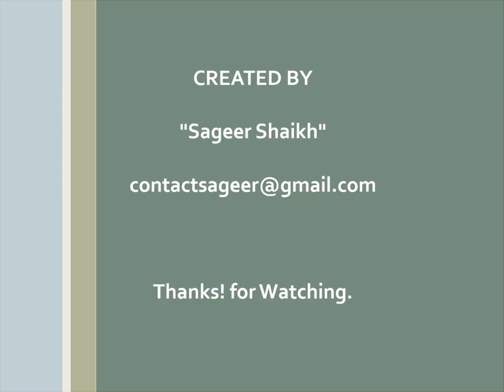Bachho ki Taleem aur tarbiat (Education & Grooming of children's )(in-Urdu-part-4)